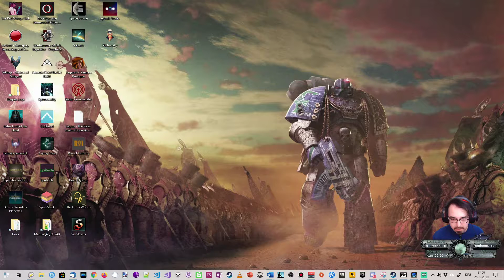Starsector (+MODS) – #12 Der Ausländer-Kreuzer XD |Deutsch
🔷 Starsector ist ein Sandbox-, Open Space (World), Flotten basiertes, Action-RPG mit 4X Elementen – und wer jetzt denkt: Das Spiel hat ja viel zu bieten! – der hat absolut recht.

🔷 starsector ist ein Sandbox-, Open Space (World)- Flotten basiertes RPG. Und wer jetzt denkt: Hey hat er diese Beschreibung nicht schon mal verwendet? Der hat sich bei Kenshi mal in die Beschreibung verirrt. Starsector wird auch mal ganz gerne als „Kenshi in Space“ oder „Mount and Blade in Space“ bezeichnet. Da lag es nahe mir das Spiel, vor ca. einem Jahr zu besorgen,… nur um dann kläglich am Schwierigkeitsgrad zu scheitern. Starsector ist alles andere als einfach und ganz schön gnadenlos. Ein Anspruchsvolles Kampfsystem, Ausrüstung-, Charakter-, Schiffs- und, seit Neustem auch, Koloniemanagement gehören zu den Bereichen, die man meistern muss, um in den unendlichen Weiten zu überleben. Mit dem Release der neuen Version habe ich beschlossen in den Sauren Apfel zu beißen und das Spiel gemeinsam mit euch zu lernen. Starsector 0.9a bereichert das Spiel um einige Elemente des 4X Genres und damit kennen wir uns doch bestens aus ;) Tipps sind wie immer, mehr als Willkommen, auch wenn stets gilt, dass es dauert bis sie in den Videos umgesetzt werden!

🔷 Status: Pre-Order Version 0.9.1a | Entwickler/Publisher: Fractal Softworks | vergleichbar mit: Kenshi, Mount & Blade.

- Nexerelin
- Vayra’s Sector
- SkilledUp
- Version Checker
- Magiclib
- Lazylib
- Graphicslib
- Unknown Skies
- SpeedUp
- Arsenal Expansion
- Combat Chatter
- Interstellar Imperium
- Underworld
- Kingdom of Terra
- Ship and Weapons Pack
- Anvil Industries
- Blackrock
- Dessault
- Comission Crews
- Disassemble Reassemble
- GKSec
- Hazard Mining Corporation
- ED Shipyard
- High Tech Armada
- Junk Pirates /ASP/PACK
- Starship Legends
- Kipling Radioative
- Stop Gap Measure
- Luddic Enhancement
- Mayasuran Navy
- Missing Ships
- Neutrino
- Roider Union
- Ruthless Sector